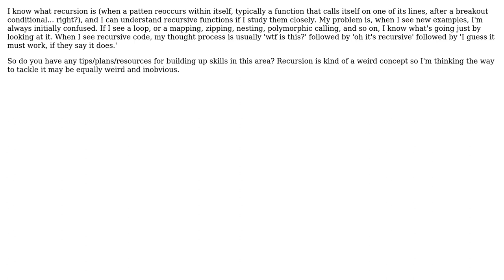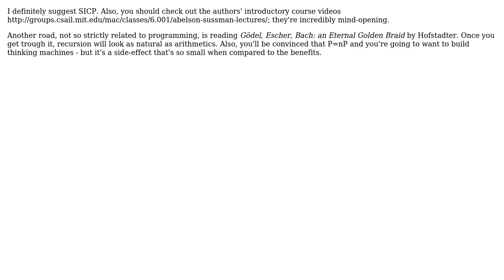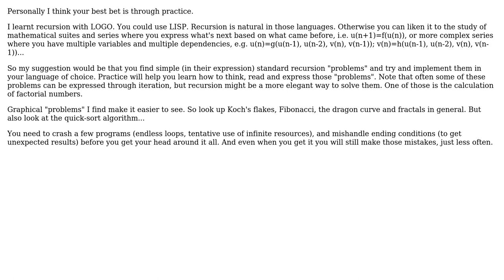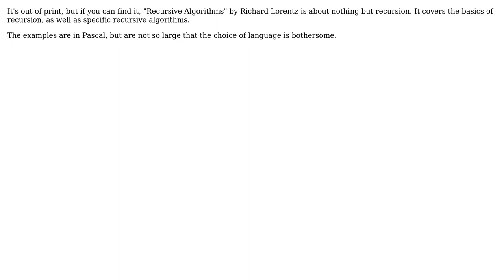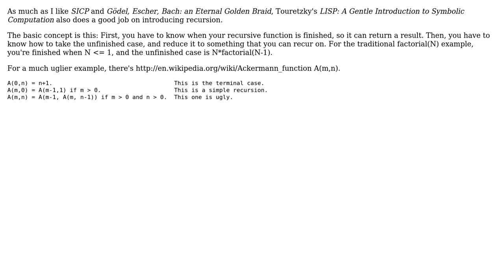Software Engineering: Resources for improving your comprehension of recursion? (9 Solutions!!)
Software Engineering: Resources for improving your comprehension of recursion?

With thanks & praise to God, and with thanks to the many people who have made this project possible! | Content (except music & images) licensed under CC BY-SA | Music | Images & others | With thanks to user Wayne Conrad user Tikhon Jelvis user Kenneth user John R. Strohm user jcomeau_ictx user FrustratedWithFormsDesigner user dietbuddha user cbrandolino user asoundmove user Anna S user Andrew M and the Stack Exchange Network Trademarks are property of their respective owners. You are responsible for your own actions.